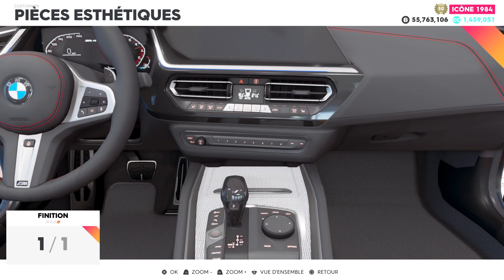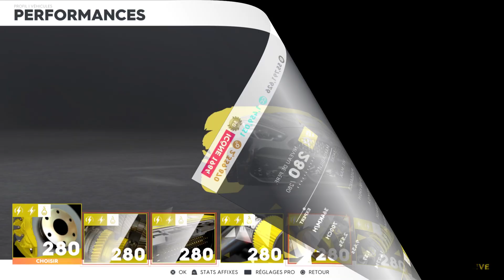The Crew 2 BMW Z4 custom + Test complet